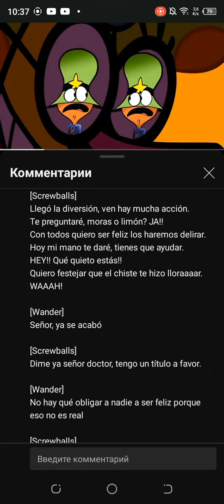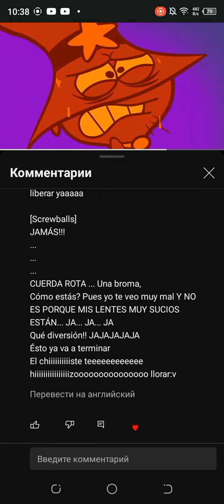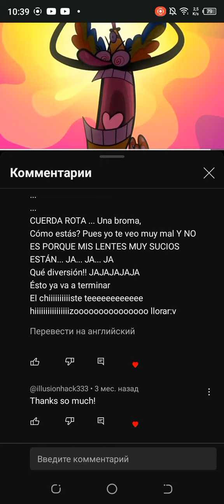Let the pun fit the crime but it's a Spanish cover by me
I still can't sing well in different languages cuz yeah